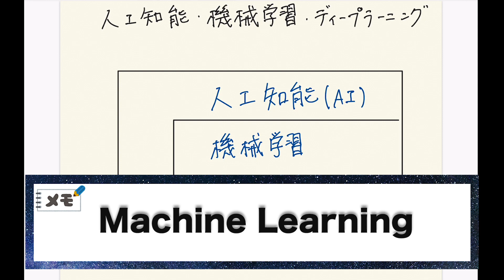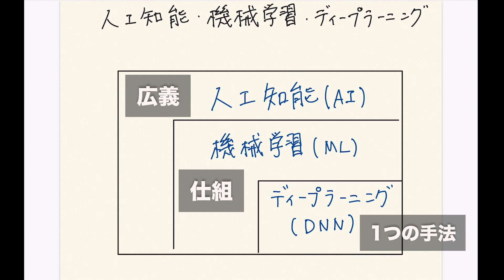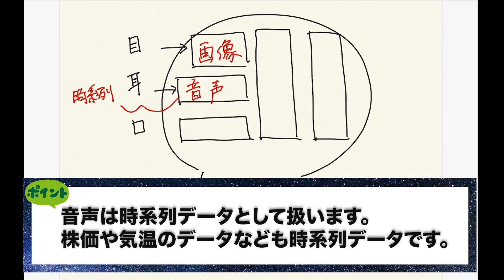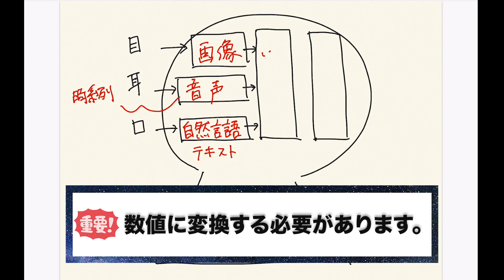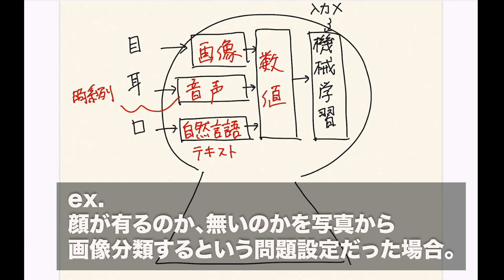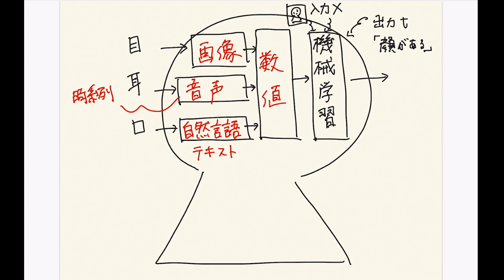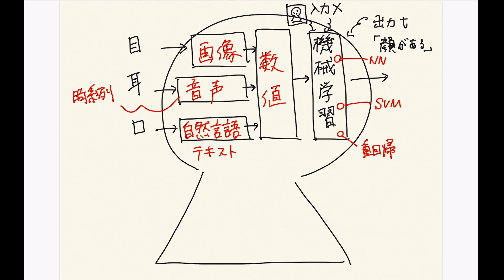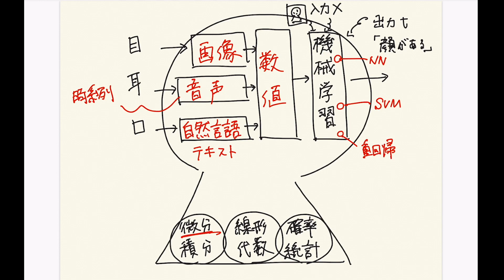人工知能（AI）とは | ノートで伝える機械学習入門シリーズ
【ノートで伝える機械学習入門シリーズ】
機械学習の基礎をノートに書きながら分かりやすく解説していきます！

株式会社キカガクでは、機械学習・人工知能 (AI)・ディープラーニングの初心者向け入門セミナーを定期的に開催しています。機械学習を独学で挫折して諦めている方、ぜひ弊社のセミナーで機械学習を理解するための一歩を踏み出してみませんか。